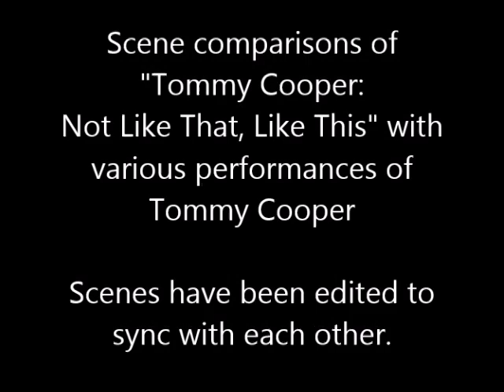Tommy Cooper: Not Like That, Like This - scene comparisons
Scene comparisons of "Tommy Cooper: Not Like That, Like This" (2014) with various performances of Tommy Cooper.

Mini review:
"Ably presents the comic’s greatest hits, with David Threlfall generating genuine laughs with his recreations of Cooper’s routines."

For our full review of "Tommy Cooper: Not Like That, Like This" starring David Threlfall,